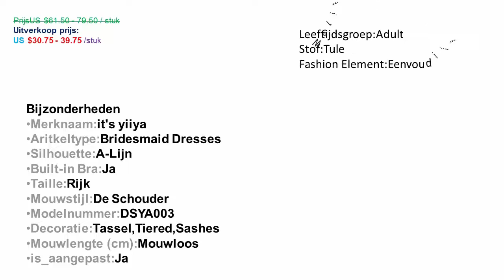Het Yiiya bruidsmeisje jurken Elegante lange wedding party dress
Het Yiiya bruidsmeisje jurken Elegante lange wedding party dress Plus size royal blue bruidsmeisje jurk Tule Robe Soiree DSYA003